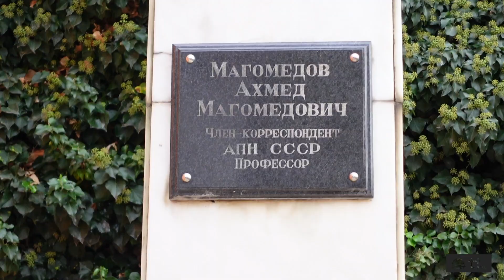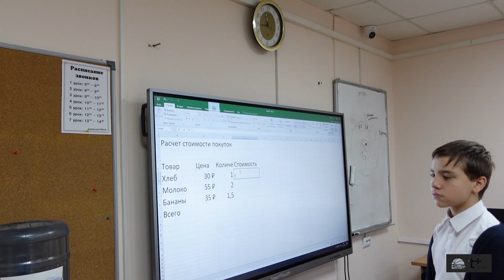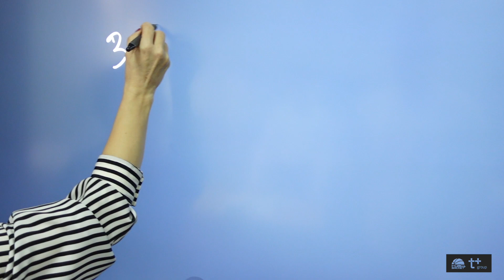О людях ШБЛ «КЭС-БАСКЕТ» в Махачкале (Республика Дагестан)